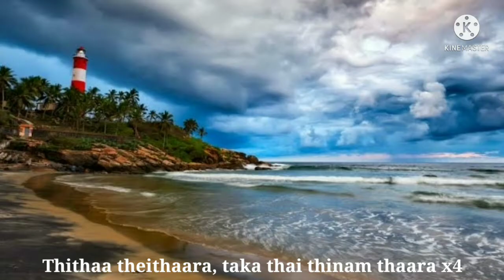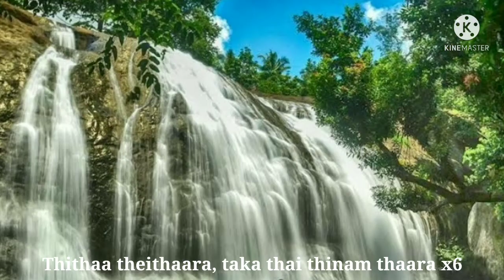Kerala | Beauty of Kerala | Kerala anthem song with lyrics | EPISODE 38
Hi friends,
Welcome back to aur channel CRAFTY KIDS CORNER...
So today we are uploading a song video..

Song:Kerala Anthem
By:DJ Agnivesh & Sathyajith Zbull
Presented By:CRAFTY KIDS CORNER

Lyrics:-

Tune.
Thirayunnunde
Thira theeravumee,karayoramadil,
Kanavolamithiniyum kaayalum ee
Kadalolavum onnai cherunnunde
Parayunnunde.
Pakalee vazhi vannee,
Kaayalinarike,kaathilu moolana
Kaaryamathee
Malayalam mannil paadunnundey
Malamele mekhamgal
Mazha manjaniyunna vasantham pole
Manasugal onnai cherunnithu
Mathilukalilla thividoru naade
Mani naadamathinnum mannin
Kadha parayunna kadalthira pole
Matamedayalum manushyar
Onnakum kera naadithu

Thithaa theithaara thaka thei  thinam thaara x4

Tune.

Thanthaanane
Tharuvellam enthaavaane
Our meyyay pankaayathel
Neduneelan chundanirakkende.
Chindayilaane,thiruvona chandayilaane
Malanaadin chandam  ithaane
Vazhi neele anthiyadikkende
Chembavariyude chorum unde
Kandaal nira nira  kariyum unde
Parayaathoru pidi unnathithu vazhiyodum
Pulikali kaanarunde
Kanavukal orupaadunde
Athu kavithagal ezhutharunde
Athil ezhuthiya kadhakalil oru kanavathiloru
Kadhakaliyaadarunde

Thithaa theithaara taka thai thinam  thaara x4

.(Raining sound).

Oru naalee mannile onam
Mazhayadu kondoye
Malanaadin chandamithellam
Kanninu navaaye
Oru paadalayaathavarellam
Oru  kudayayanne
Malayalikal onnanennathu lokam ariyunne...

.(Drum/Chenda sound).

(Repeat 4 times) (Male voice)

Thithaa theithaara taka thai thinam  thaara x2
(Repeat 2 times) ( Female voice)

So hope you all enjoy...
Bye...